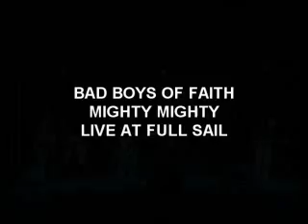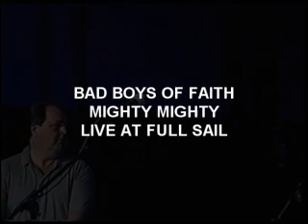Mighty Mighty,Bad Boys of Faith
Mighty Mighty,Bad Boys of Faith live @ Full Sail